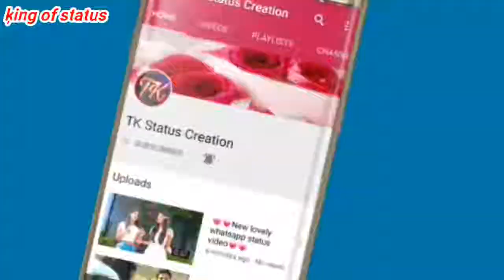🎸👒Status👉Main Se Mina Se Na Sakhi Se🔫(King of status)👌👌👌